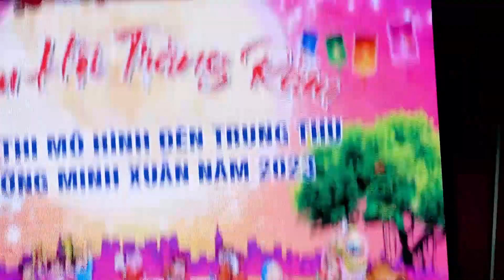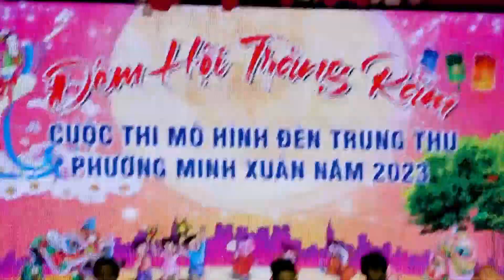trung thu đại từ thái nguyên đẹp nhất nhì toàn quốc s23